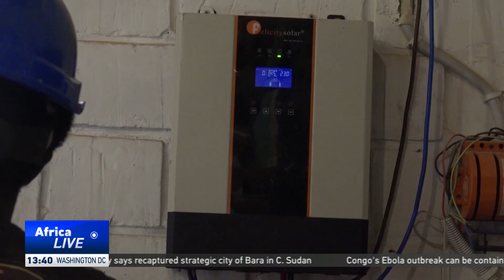Drive to solar power gathers pace across Nigeria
With rising costs, and unreliable electricity supply from the national grid, many in Nigeria are turning to alternatives like solar energy. Despite the country having regular sunlight, solar power makes up less than 0.5 percent of its generation capacity in 2022. And now households and businesses are tapping into the power of the sun, to fill the energy gap.